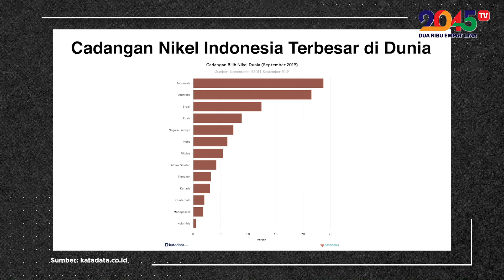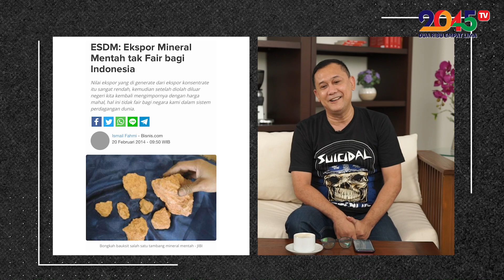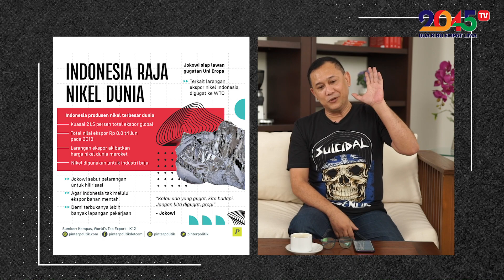DENNY SIREGAR: PERAN KRUSIAL NIKEL BUAT INDONESIA (GASPOL #7)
Sumber energi dunia bergeser dari minyak bumi ke listrik. Dan listrik membutuhkan nikel, untuk penyimpanannya di dalam batere. Indonesia adalah negara dengan cadangan nikel terbesar di dunia, juga produsen nikel terbesar. Seperti negara-negara Arab dengan minyaknya di tahun 70-an, Indonesia bisa melompat jadi Negara Maju berkat booming nikel. Tapi, sebaliknya, dengan kekayaan alam yang sangat berharga itu, kita bisa juga tergelincir menjadi bangsa penuh konflik.

Isi:
0:20 Apa pentingnya Nikel bagi Indonesia?
1:39 Apakah strategi pemerintah soal Nikel sudah benar?
3:15 Apa kaitan Nikel dengan pabrik mobil listrik Tesla?
5:16 Mengapa pengolahan Nikel banyak melibatkan China?
6:49 Bermodalkan Nikel, bagaimana posisi Indonesia dalam politik internasional?
8:39 Apa pengaruh Nikel buat rakyat, khususnya di Indonesia Timur?
10:00 Apakah Nikel bisa membawa Indonesia jadi Negara Maju?